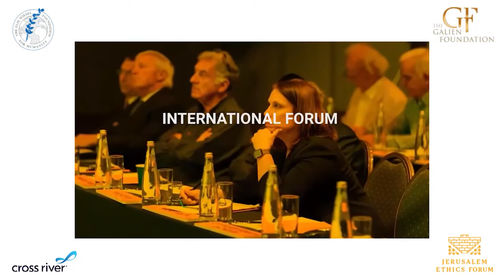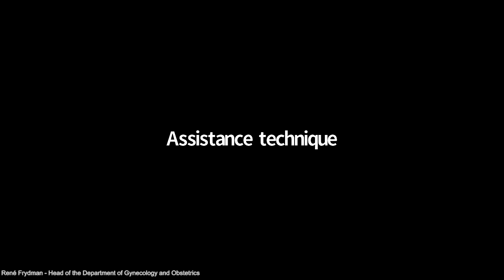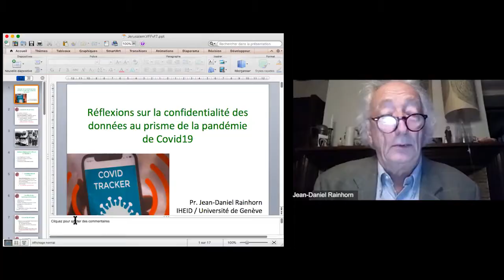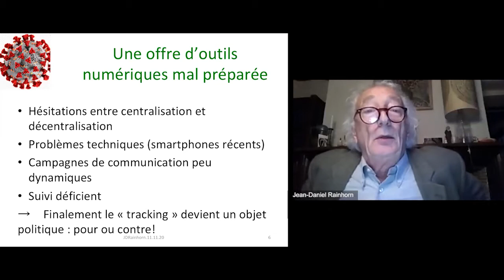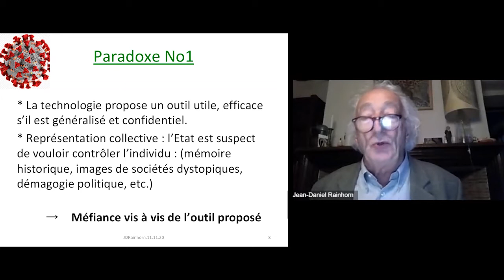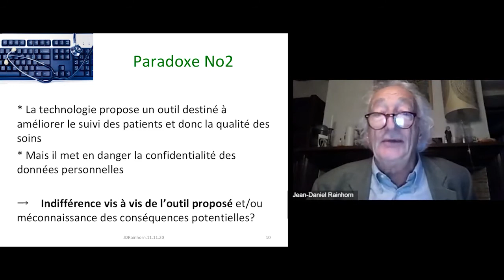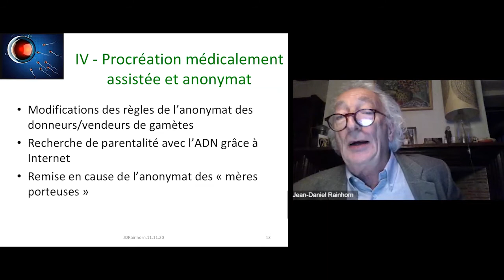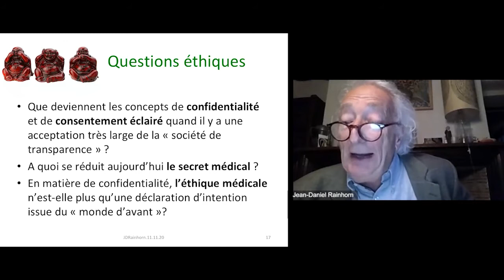JEF 2020 / Société, Médecine, Reproduction - Humaine Reflexion Up to Date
Chair
René Frydman
Head of the Department of Gynecology and Obstetrics, Antoine Beclere Hospital, France

Panelists
Paul Atlan
Director of Teaching of Transcultural Biomedical Ethics, University Paris-Descartes, France

Monique Canto-Sperber
Director of Research, CNRS, France

Jean-Daniel Rainhorn
Honorary Professor in International Health and Humanitarian Action, Geneva University/IHEID, Switzerland